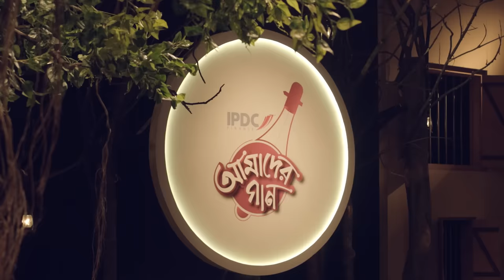Loke Bole || IPDC আমাদের গান || Shiuly Sarkar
আইপিডিসি ফাইন্যান্স লিমিটেড-এর উদ্যোগে বাংলাদেশের মাটি ও মানুষের গান নিয়ে একটি ভিন্ন মাত্রার সঙ্গীতায়োজন 'IPDC আমাদের গান'। এই আয়োজনের অন্যতম উদ্দেশ্য আমাদের সমৃদ্ধ লোকজ সংগীতকে বিশ্বের সামনে তুলে ধরা।

অহিদুর রেজা বা দেওয়ান হাসন রাজা চৌধুরী (২১ ডিসেম্বর ১৮৫৪ - ৬ ডিসেম্বর ১৯২২; ৭ পৌষ ১২৬১ - ২২ অগ্রহায়ণ ১৩২৯ বঙ্গাব্দ বাংলাদেশের একজন মরমী কবি এবং বাউল শিল্পী। তার প্রকৃত নাম দেওয়ান হাসন রাজা। মরমী সাধনা বাংলাদেশে দর্শনচেতনার সাথে সঙ্গীতের এক অসামান্য সংযোগ ঘটিয়েছে। দেশ, জাতি, ধর্ম এবং লিঙ্গ নির্বিশেষে সকল মানুষের একটি ধর্ম রয়েছে, যাকে মানবতা বলে। এই মানবতা সাধনার একটি রূপ হলো মরমী সাধনা। যে সাধনা হাসন রাজার গান এবং দর্শনে পাওয়া যায়। তিনি সর্বমানবিক ধর্মীয় চেতনার এক লোকায়ত ঐক্যসূত্র রচনা করেছেন। তাঁর রচিত গানগুলো শুনলে মনের মাঝে আধ্যাত্মবোধের জন্ম হয়। ১৯০৭ খ্রিষ্টাব্দে তাঁর রচিত ২০৬টি গান নিয়ে একটি সংকলন প্রকাশিত হয়। এই সংকলনটির নাম ছিল ‘হাসন উদাস’। এর বাইরে আর কিছু গান ‘হাসন রাজার তিনপুরুষ’ এবং ‘আল ইসলাহ্'সহ বিভিন্ন পত্র পত্রিকায় প্রকাশিত হয়েছে। ধারণা করা হয়, তাঁর অনেক গান এখনো সিলেট-সুনামগঞ্জের লোকের মুখে মুখে আছে এবং বহু গান বিলুপ্ত হয়ে গেছে। এ পর্যন্ত তাঁর পাওয়া গানের সংখ্যা ৫৫৩টি। অনেকে অনুমান করেন হাসন রাজার গানের সংখ্যা হাজারেরও বেশি।

আমাদের এবারের পরিবেশনা মরমী কবি এবং বাউল শিল্পী হাসন রাজা’র একটি জনপ্রিয় গান –
লোকে বলে
কথা ও সুরঃ হাসন রাজা
কণ্ঠঃ শিউলি সরকার

সঙ্গীতায়োজনঃ পার্থ বড়ুয়া
এজেন্সিঃ ক্রিয়েটো
প্রোডাকশনঃ ফোরটিনাইন ব্লু

ডিরেক্টরঃ রাশিদ খান ও পার্থ বড়ুয়া
সঙ্গীত পরিচালনাঃ পার্থ বড়ুয়া
সার্বিক পরিকল্পনাঃ রাশিদ খান
বিশেষ কৃতজ্ঞতাঃ হাসান আবিদুর রেজা জুয়েল

চিত্রগ্রহণঃ মিছিল সাহা
রিদম ডিজাইনঃ মিলন ভট্টাচার্য
শব্দ প্রকৌশলীঃ রনি ও শামীম আহমেদ

• ঢোলকঃ অভিজিত চক্রবর্ত্তী
• তবলাঃ মিলন ভট্টাচার্য
• বাংলা ঢোলঃ নয়ন
• পারকেশনঃ উজ্জ্বল
• একতারাঃ আলম
• ড্রামসঃ ডানো
• বেইজঃ তানিম
• ইলেকট্রিক গিটারঃ জোহান
• বাঁশিঃ জালাল
• ম্যান্ডোলিনঃ শুভেন্দু দাস শুভ
• কিবোর্ডঃ মীর মাসুম
• বেহালাঃ মাখন
• ট্রাম্পেটঃ কাবিল
• দোতরাঃ মন
• কোরাসঃ মন, পিউ ,নাশা